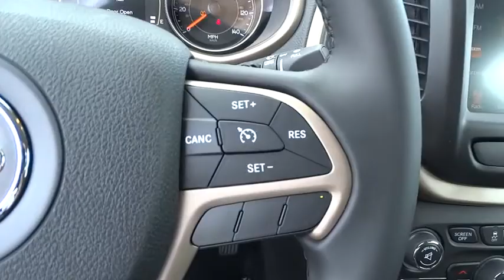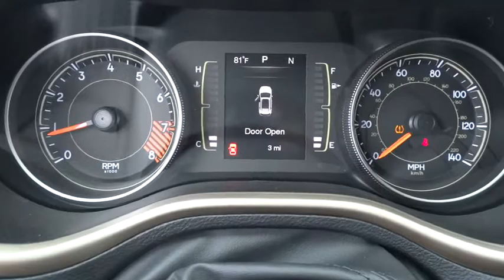2015 JEEP CHEROKEE Helena, Butte, Bozeman, Great Falls, Missoula, MT FW750364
2015 JEEP CHEROKEE
2015 JEEP CHEROKEE LATITUDE ALTITUDE - Stock#: FW750364 - VIN#: 1C4PJMCS8FW750364

3377 US Highway 12 E

Brilliant Black Crystal Pearl Coat exterior, Latitude Altitude trim. Head Airbag, 4x4, Back-Up Camera, Aluminum Wheels, TRANSMISSION: 9-SPEED 948TE AUTOMATIC... TRAILER TOW GROUP, Hitch. EPA 28 MPG Hwy/20 MPG City! READ MORE!br /br /KEY FEATURES INCLUDEbr /Back-Up Camera. Rear Spoiler, 4x4, Aluminum Wheels, Privacy Glass, Child Safety Locks, Steering Wheel Controls, Electronic Stability Control. br /br /OPTION PACKAGESbr /ENGINE: 3.2L V6 24V VVT Pentastar, Stop-Start Multiple VSM System, 3.25 Axle Ratio, 50 State Emissions, Dual Bright Exhaust Tips, 3 Additional Gallons Of Gas, COMFORT/CONVENIENCE GROUP Premium Air Filter, Power Liftgate, SIRIUSXM Satellite Radio, For More Info Call , No Satellite Coverage w/AK/HI, 1-Year SIRIUSXM Radio Service, Passive Entry/KEYLESS-GO, Rear View Auto Dim Mirror w/Microphone, Universal Garage Door Opener, Air Conditioning ATC w/Dual Zone Control, Remote Start System, Cargo Net, Remote Proximity Keyless Entry, Security Alarm, Power 8-Way Driver Seat, Power 4-Way Driver Lumbar Adjust, Humidity Sensor, RADIO: UCONNECT 8.4A AM/FM/SXM/BT Nav Capable! See Dealer For Details, 6 Month Trial (Registration Required), Uconnect Access, 8.4 Touch Screen Display, Remote USB Port, For Details Go To DriveUconnect.com, SIRIUSXM Satellite Radio, For More Info Call , No Satellite Coverage w/AK/HI, 1-Year SIRIUSXM Radio Service, QUICK ORDER PACKAGE 26K ALTITUDE Engine: 3.2L V6 24V VVT, Transmission: 9-Speed 948TE Automatic, Jeep Black Gloss Badging, Gloss Black Roof Rails, Gloss Black Fascia Applique, Altitude Package, Gloss Black Grille Surrounds, Day Light Opening Moldings, TRAILER TOW GROUP 7 & 4 Pin Wiring Harness, Trailer Tow Wiring Harness, Class III Receiver Hitch, Full Size Spare Tire br /br /VISIT US TODAYbr /Lithia Chrysler Jeep Dodge of Helena br /br /Price does not include title, license, or dealer doc fees.  Price contains all applicable dealer incentives and non-limited factory rebates. You may qualify for additional rebates; see dealer for details.br /